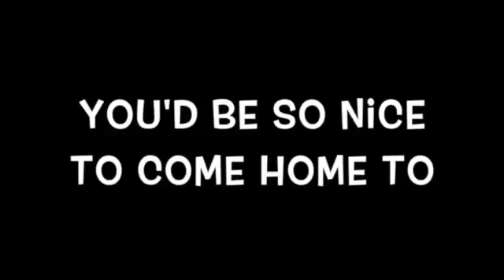You'd be so nice to come home to in Cm